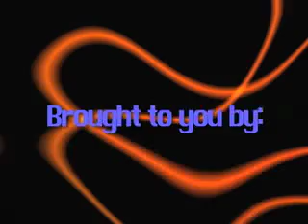Stickfa Assassin 2 "Getting Home"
Another installment of Stickfa Assassin. I will try to upload one a week, hopefully longer each time.
-KnomeProductions